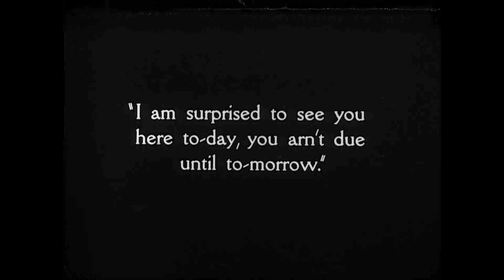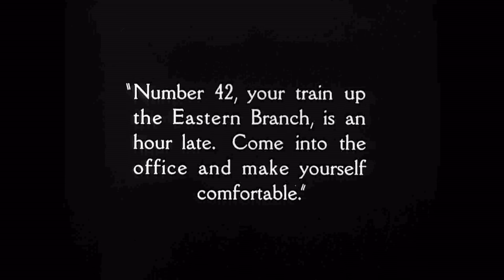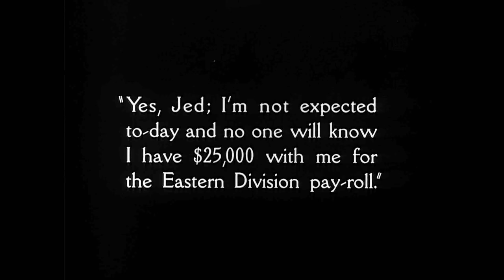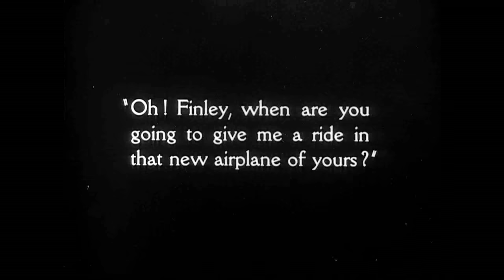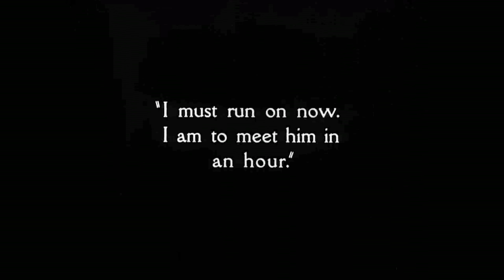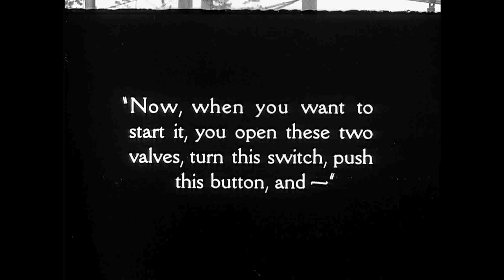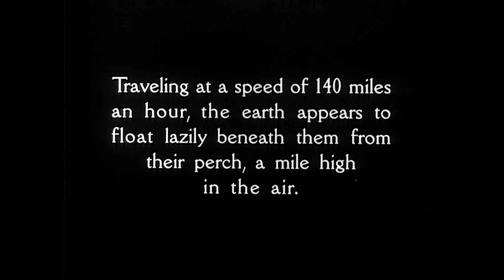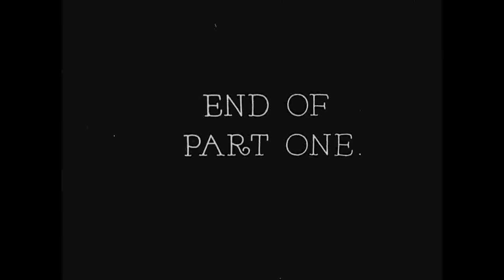Preview Clip: The Flying Ace [Part 1] (1926)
A veteran World War I fighter pilot returns home a war hero and immediately regains his former job as a railroad company detective. His first case: recover a stolen satchel filled with $25,000 of company payroll, locate a missing employee, and capture a gang of railroad thieves. The film was divided into four chapters, so that exhibitors could show the film as a feature or as a four-episode serial.

This film was restored by Kino Lorber which was archived in the Library of Congress and released in a 5 disc box set: Pioneers of African American Cinema.